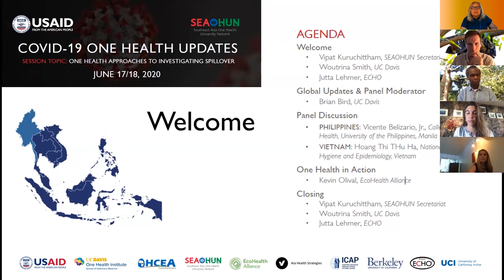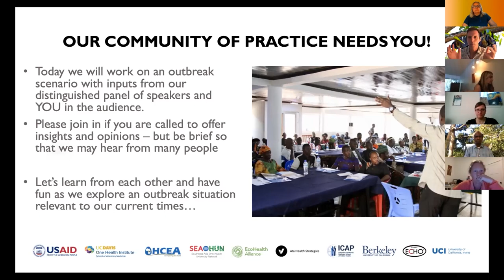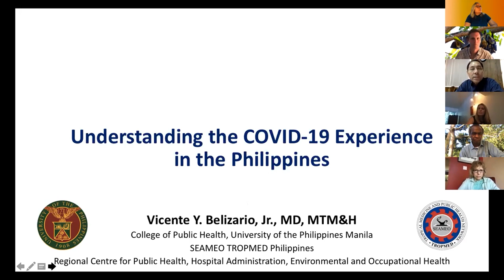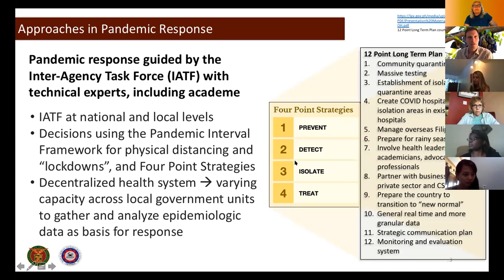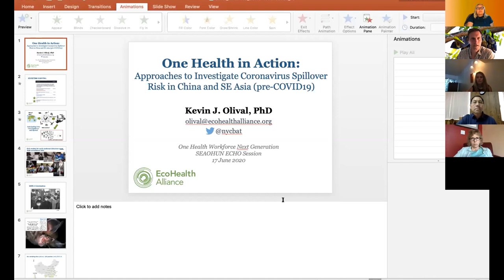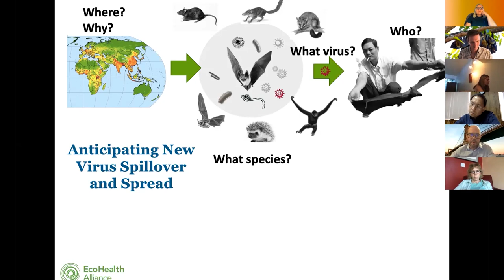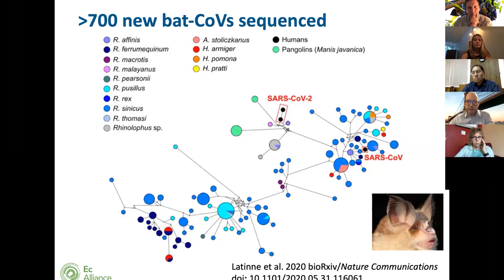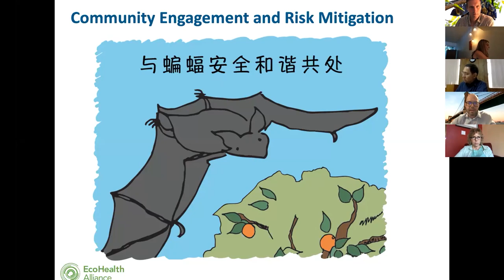ECHO Session: COVID-19 One Health Update on Approaches to Investigating Spillover for SEAOHUN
AGENDA

Welcome
•   Vipat Kuruchittham, SEAOHUN Secretariat
•   Woutrina Smith, UC Davis
•   Jutta Lehmer, ECHO

Global Updates & Panel Moderator
•   Brian Bird, UC Davis

Panel Discussion
•   PHILIPPINES: Vicente Belizario, Jr., College of Public Health, University of the Philippines, Manila
•   VIETNAM: Hoang Thi THu Ha, National Institute of Hygiene and Epidemiology, Vietnam

One Health in Action
•   Kevin Olival, EcoHealth Alliance

Closing
•   Jutta Lehmer, ECHO